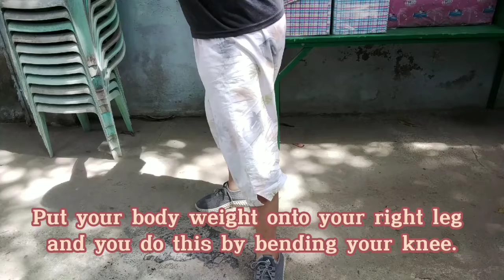Basic Skills in Discus Throw hahahaha muka nanaman po akong tanga oh